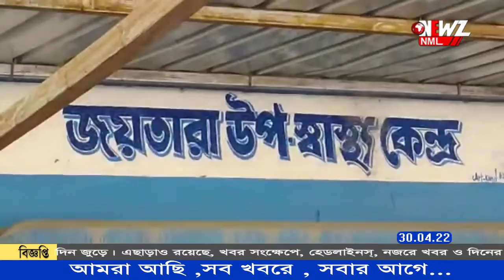শনিবারও ভাঙন অব্যাহত বিজেপি থেকে ৩ জন যোগ দেন তৃণমূলে।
শুক্রবারের পর শনিবারও ভাঙন অব্যাহত ধরমপুর দু'নম্বর পঞ্চায়েতে। এদিন‌ও বিজেপি থেকে ৩ জন যোগ দেন তৃণমূলে। ফলে ১৬ আসনের পঞ্চায়েতে তৃণমূলের আসন সংখ্যা দাঁড়াল ১৩।